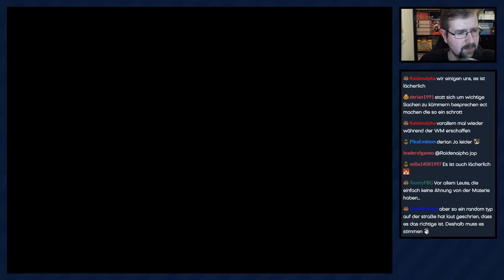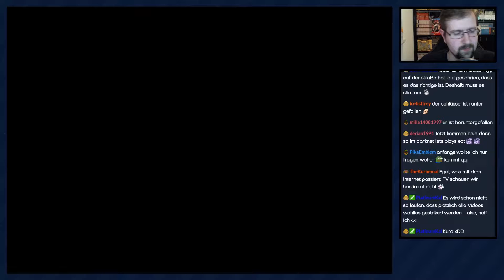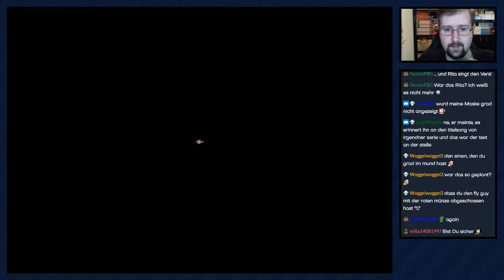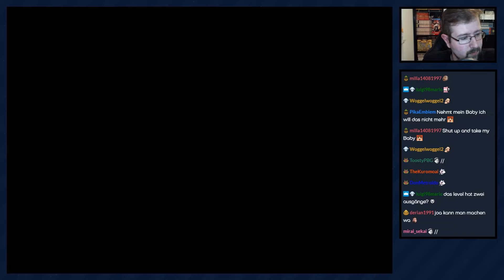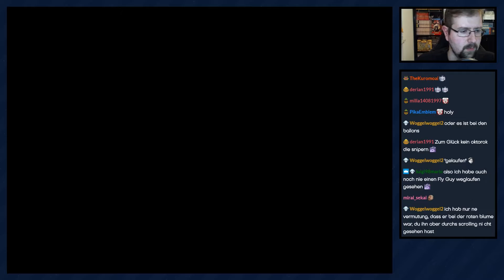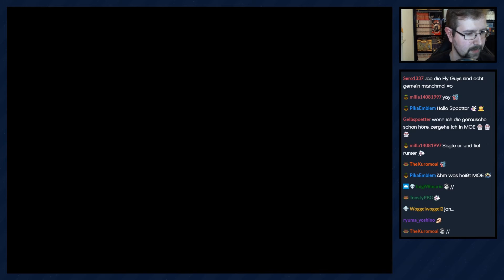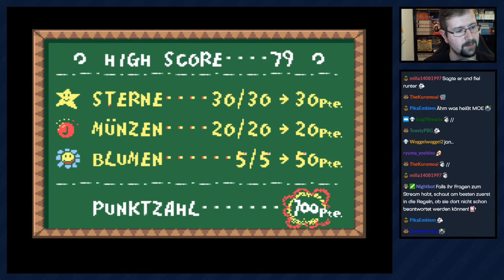Yoshi's Island [Livestream] - #14 - Die verlorene Münze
Die eine Münze, nach der man ewig sucht